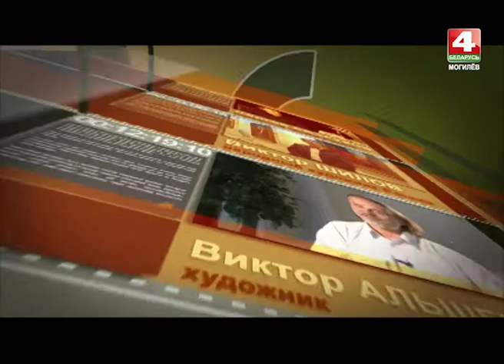Художник, сценограф Шухрат Абдумаликов (Узбекистан)